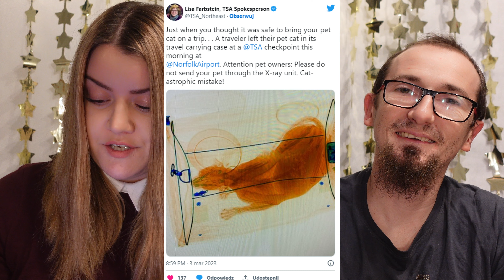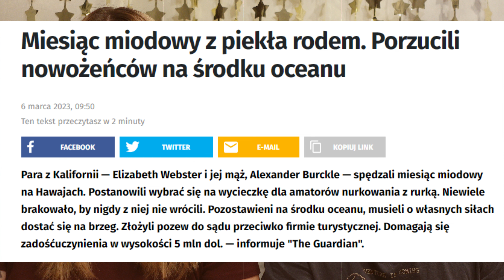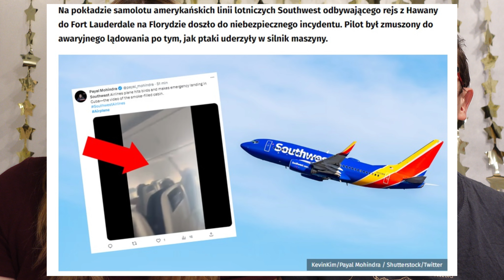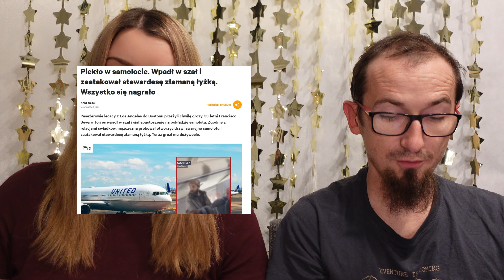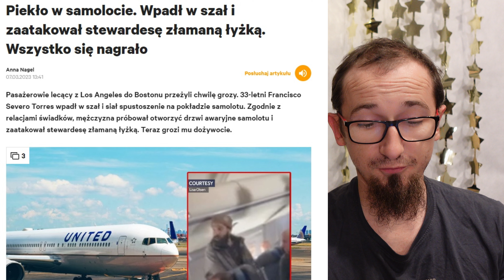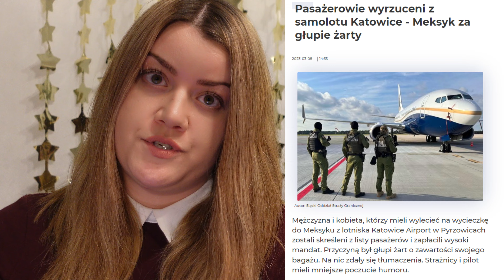COMMENTARY PODRÓŻNICZE | Atak łyżką! | Przelot Tygodnia | ODC. 1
Ahoj!

Witamy w PRZELOCIE TYGODNIA! To jedyne takie COMMENTARY PODRÓŻNICZE na YouTube. Dziś omówimy podróżnicze newsy tygodnia, m.in. deszcz robaków w Chinach, atak metalową łyżką i tajemniczy bagaż w walizce.

🎹 Muzyka: Biblioteka audio YouTube Studio & Wondershare Filmora